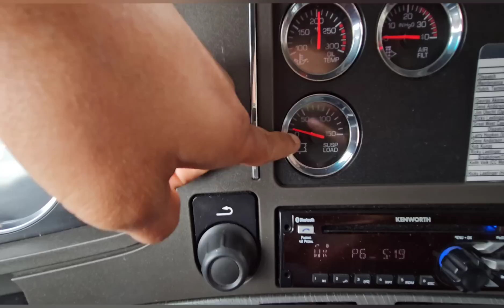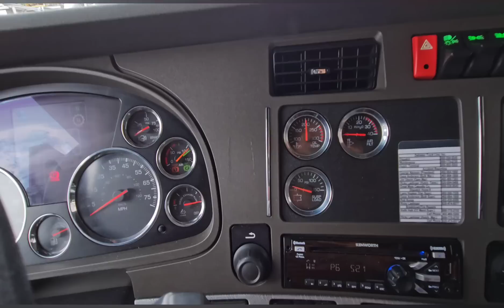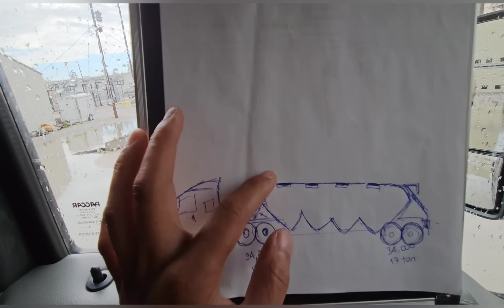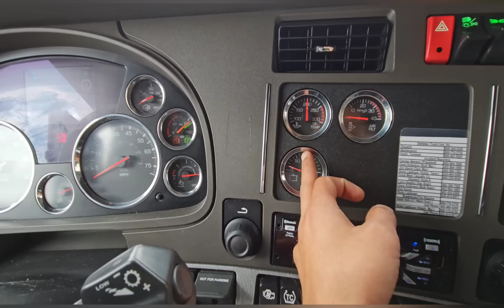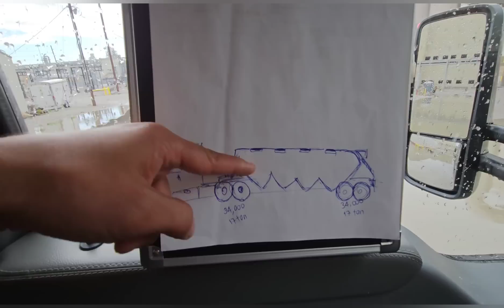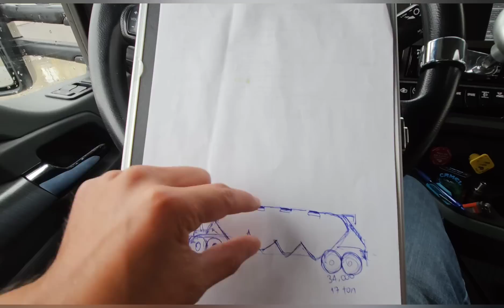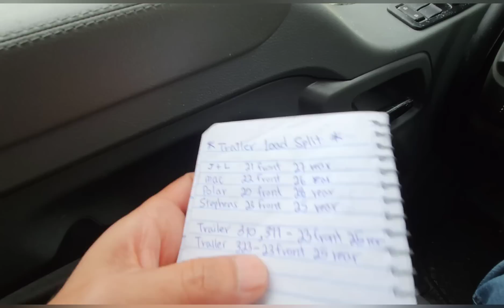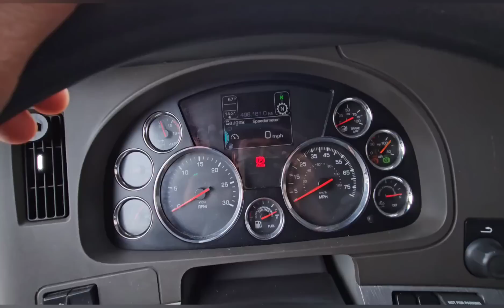EP.46🇺🇸 ทำไมผมถึงเกลียดการมารับของที่นี้⁉️